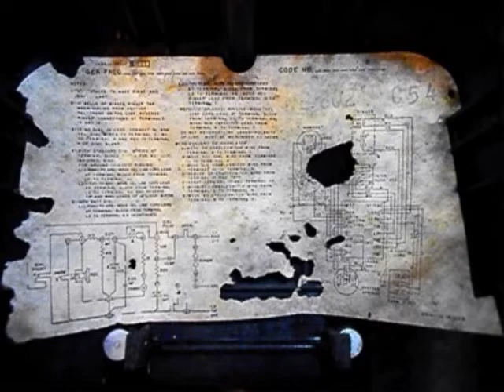Automatic Electric Monophone Rotary Dial Desk Telephone Repair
Automatic Electric Monophone Rotary Dial Desk Telephone Repair Dennis McDonald shows the Initial Checkout and Repair of this Cool Telephone